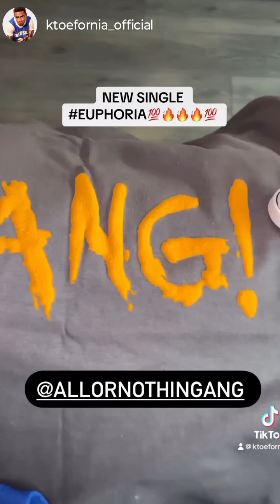EUPHORIA BY KTOEFORNIA